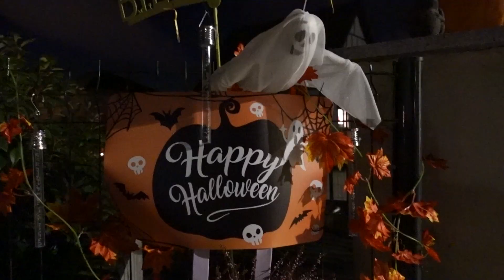Смешни моменти от Halloween 🎃| Рецепта: Тиквен сладкиш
Добре дошли в нашия забавен влог за подготовката за Хелoуин 👻! Този влог ви води в нашата луда и енергична подготовка за този специален празник. След като се наложи да се справим с натиска на времето, ще ви покажем как бързо трябваше да се справим с избора на костюми.

Ще се забавляваме в магията на Хелoуин💀, обикаляйки различни къщи и градски квартали, за да видим най-добрите декорации и страхотни костюми на съседите и приятелите ни. От вдъхновяващи декорации до усмивки на лицата на децата, ви показваме как Хелуин може да събере общността.

За финал, няма как да пропуснем рецептата за вкусния тиквен сладкиш 🎃. Ще ви покажем стъпка по стъпка как да приготвим тази вкусотия, която е идеална за затопляне на душата през студените дни на есента. Готови ли сте за най-забавния Хелoуин влог?